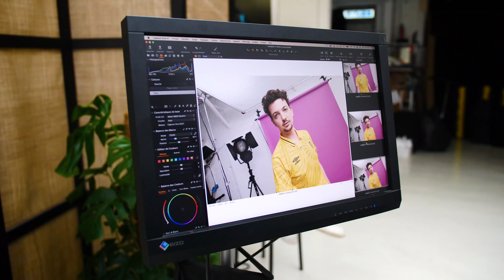Maillots de gardien Umbro 21/22 - Our Game makes everyone shine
Inspiré des années 90 et du charismatique gardien Jorges Campos ; les tenues de gardien pour la saison 21/22 des équipes professionnelles du Stade de Reims, de l'En Avant Guingamp et Stade Malherbe Caen ont été imaginé pour utilisation sur et en dehors des terrains.